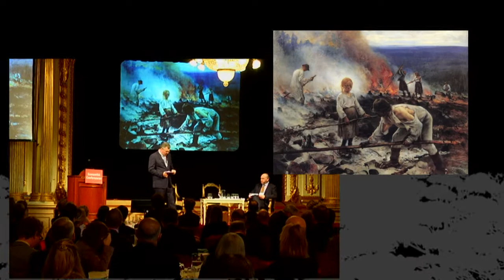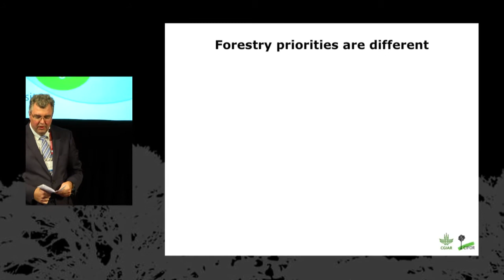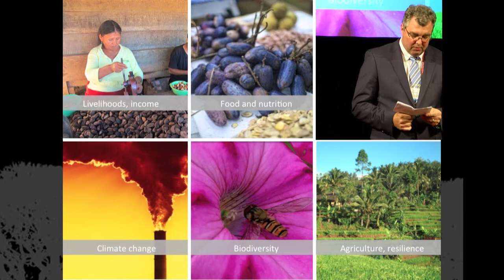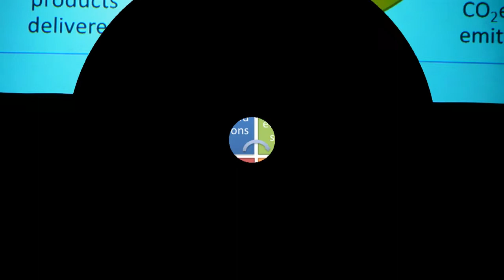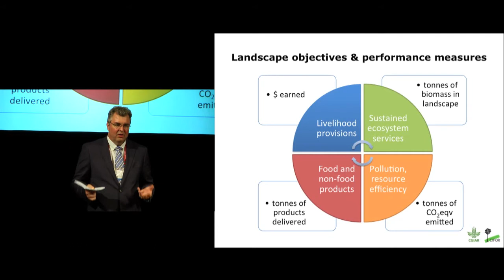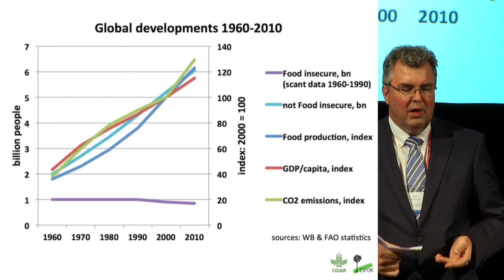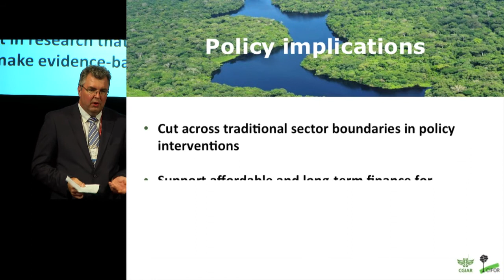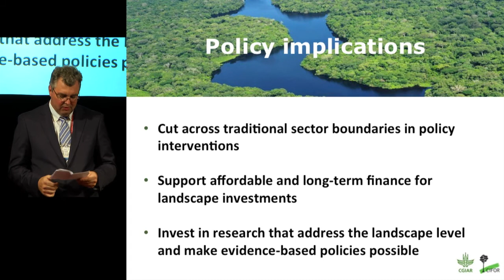CIFOR Director General, Peter Holmgren on The Economist's forum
CIFOR Director General Peter Holmgren delivering the keynote address "Forestry from a Landscapre Perspective: Opportunities for Sustainable Growth" at The Economist's World Forests Summit in Stockholm on March 6, 2013.